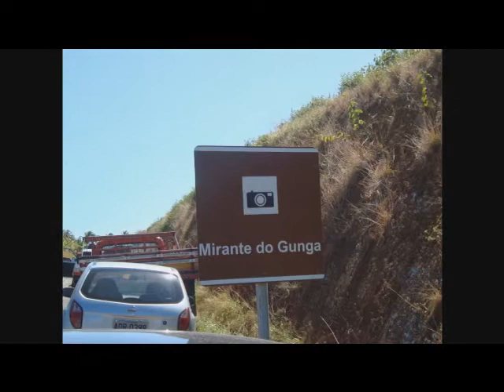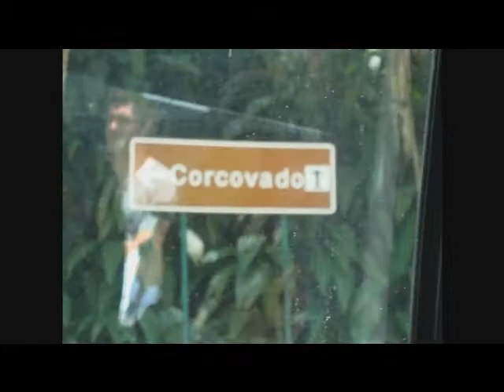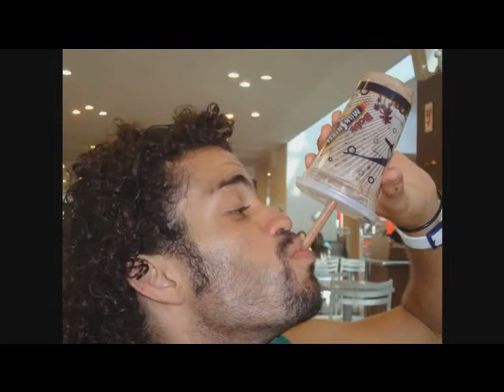Faveleta e Favelado - Uma História que começa em alto Mar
Iubi meu, uma pequena mostra do amor que sinto por vc. É forte, é divertido. é mágico...sparg fata

Te Iubesc Mult de tot